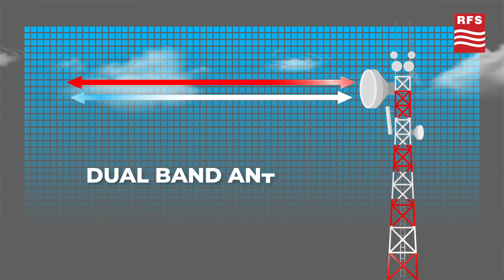Take 5G backhaul long-haul with one microwave antenna - RFS Virtual MWC21 Experience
Benoit Bled, RFS Global Product Line Manager for microwave antennas, introduces RFS PrimeLine TowerBooster antennas — the industry’s first 6 and 11 GHz dual-band, dual-polarized microwave antennas. These high-performance antennas double or quadruple capacity on long-haul microwave links so you can reliably backhaul 5G data over longer distances with lower total cost of ownership.

For further information on RFS and our solutions/products, visit our